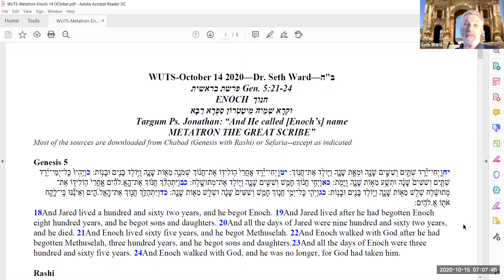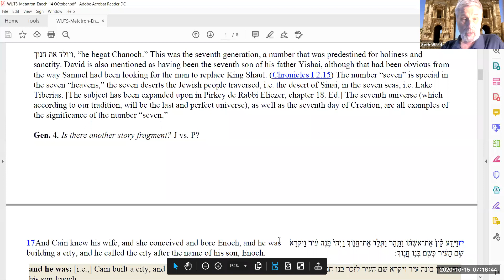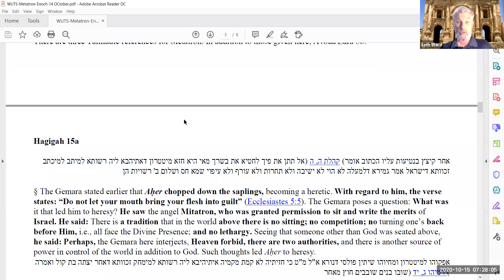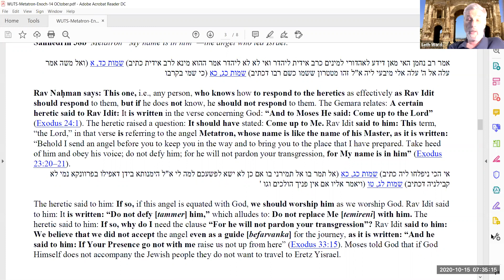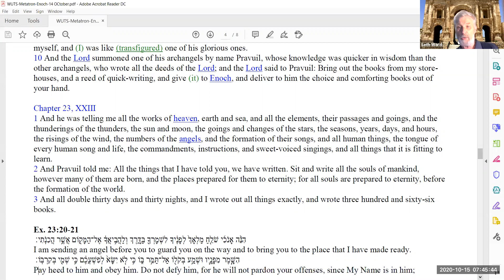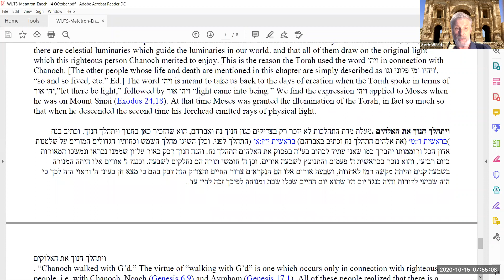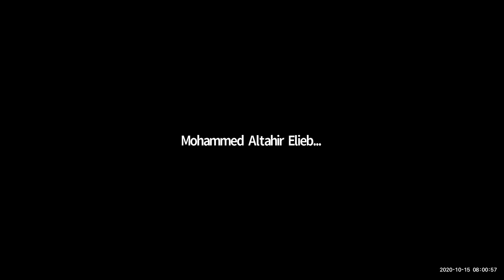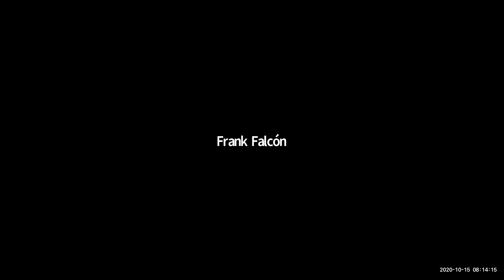Enoch Metatron Lecture by Seth Ward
A lecture from WUTS Wyoming Union Torah Study--based on the verses in Genesis 5 that discuss the antediluvian patriarch Hanokh (Enoch).